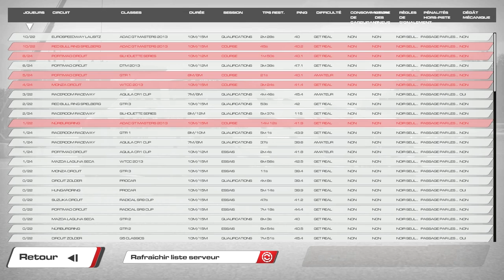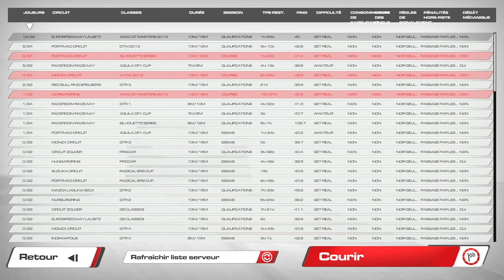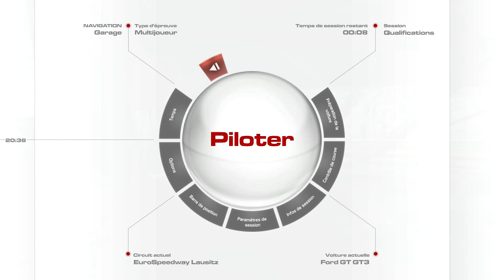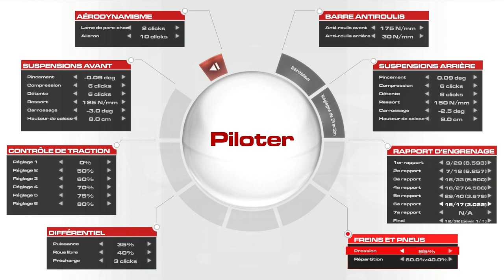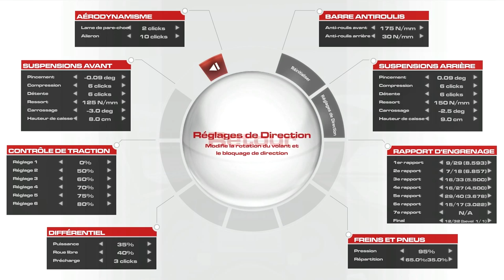Course en Ligne #4: Mais où suis-je? RAGE!!! [FR ᴴᴰ]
Un épisode un peu particulier. Aujourd'hui c'est "vidéo galère" sur un jeu avec un multi assez difficile a mettre en place.

Je vais vivre une expérience assez traditionnelle dans les jeux de course en ligne, l'occasion de parler de ce soucis que nous essayons de fuir en achetant des jeux payants, bref: "le changement ce n'est pas encore pour maintenant..."